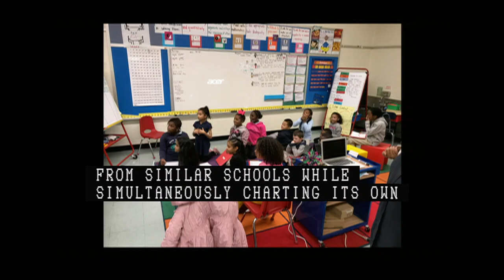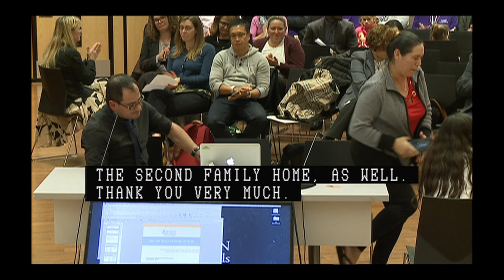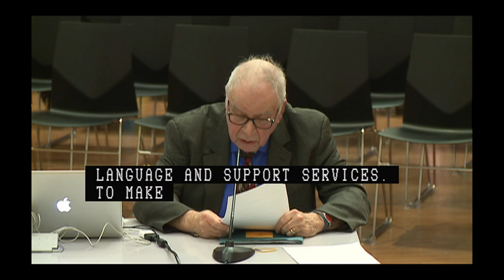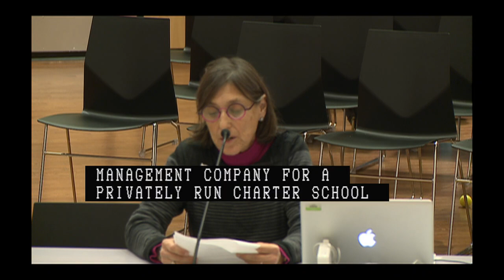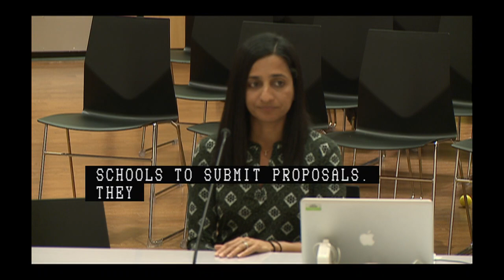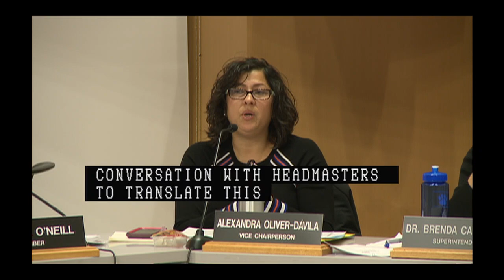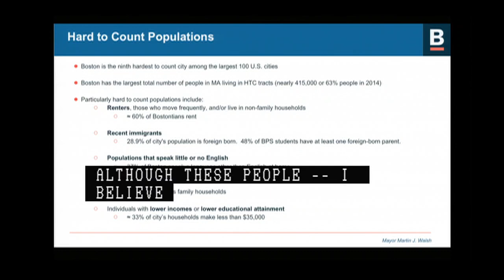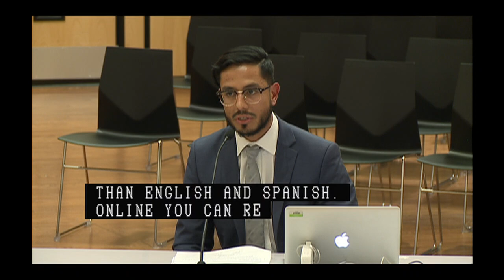Boston School Committee Meeting 11-6-19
The Boston School Committee is the governing body of the Boston Public Schools. The School Committee is responsible for: Defining the vision, mission and goals of the Boston Public Schools; Establishing and monitoring the annual operating budget; Hiring, managing and evaluating the Superintendent; and Setting and reviewing district policies and practices to support student achievement.